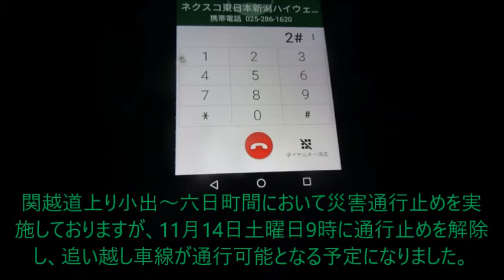【ハイテレ㊗600】E17の災害通行止め解除予告 ハイテレ・新潟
なかなか珍しい御知らせだったと思います。